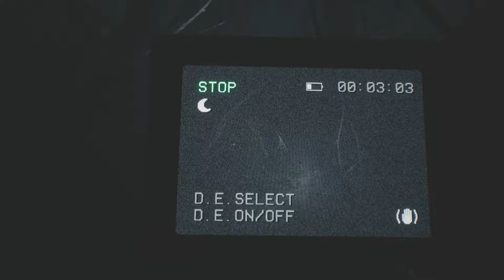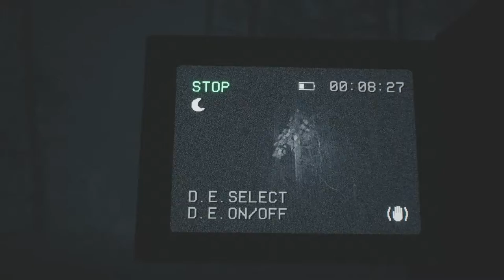04 - Dem Jungen auf der Spur - BLAIR WITCH